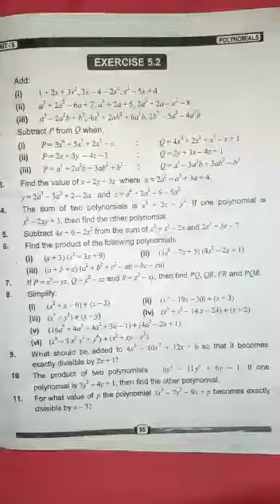8th math lecture 1